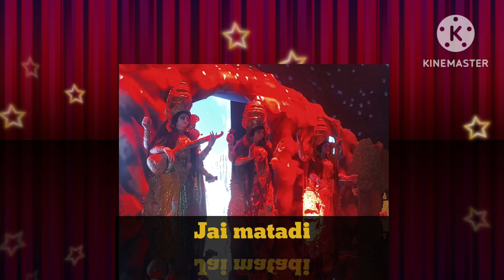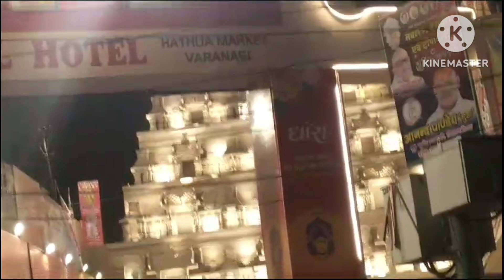Navaratri special from Varanasi, UP#blog